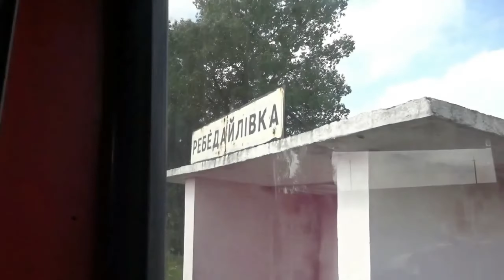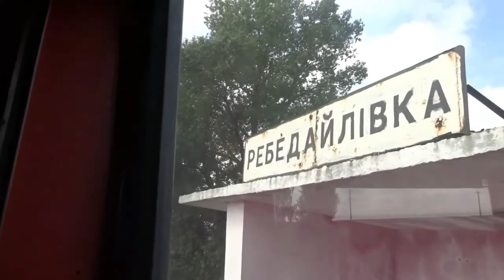Ikarus 256 летит по хорошей дороге, родные звуки с детства. Звук воющего моста RABA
Канал финансируется ИСКЛЮЧИТЕЛЬНО вашими пожертвованиями и доходами от YouTube!